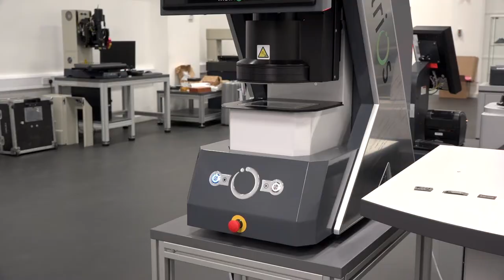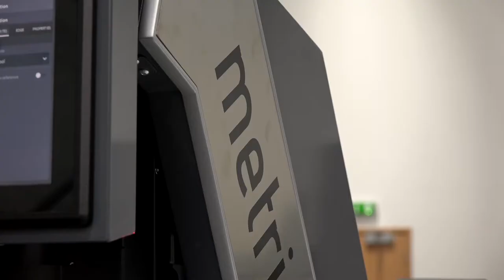New shopfloor measurement with VICIVISION